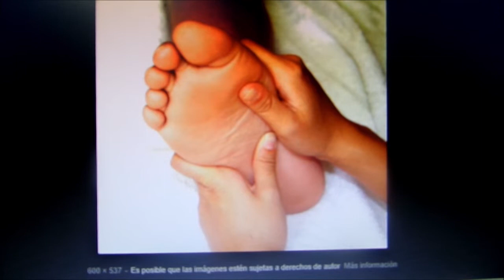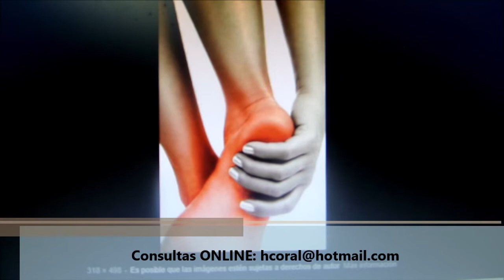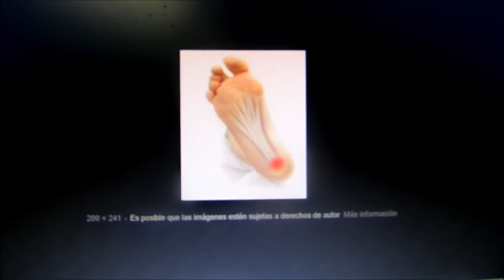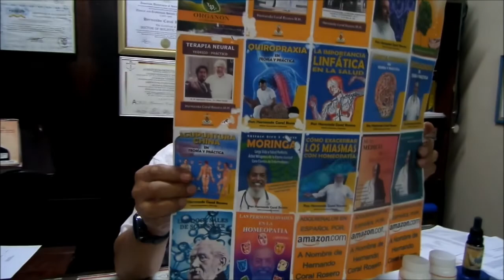TALALGIA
Dolor de talones.